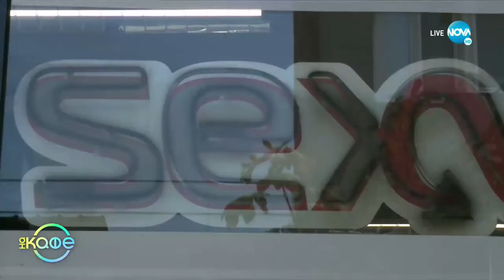Историята на първия секс магазин в България - „На кафе (27.10.2021)